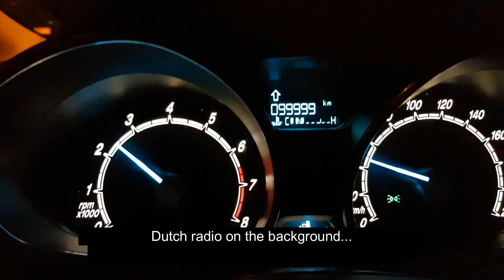Goalie Work out, End indoor season & Continue Outdoor - Dennis Hockeyvlog #3 | HockeyheroesTV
Dennis has already continued in Belgium with the outdoor season, in the Netherlands the indoor season is at its end and he has a work out for all the goalies. Thanks for the question! Let's watch the video.

Hockey Heroes TV! The field hockey channel for every hockey hero!

We are Lawrence, Charlotte, Tomas, Leiah, Dennis & Paul and this is our HockeyHeroes team!

Every week we upload a new video on YouTube & Facebook.
Mondays: Training videos
Wednesday: Fun videos
Fridays: Hockeyvlogs
All videos will be online at 18:00 (GMT+1)

Every day a post on Instagram.

Tell us your video ideas and we will try them out.

Be part of our HockeyHeroes Team!